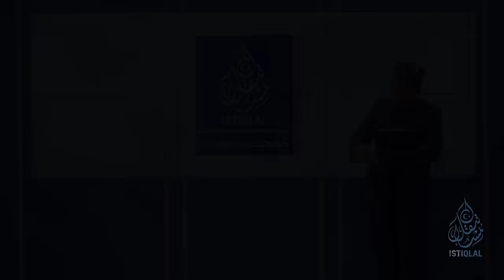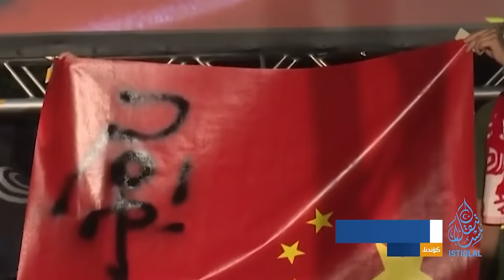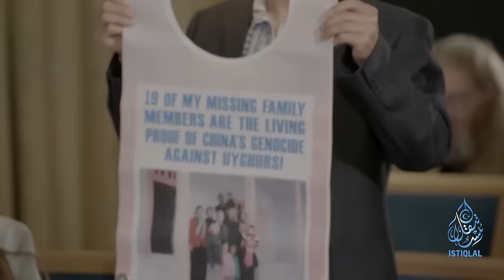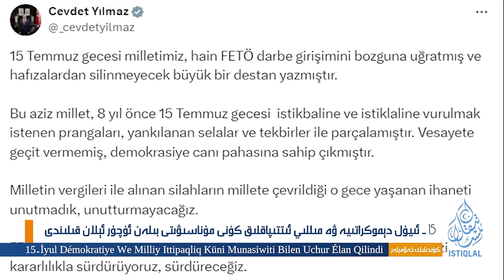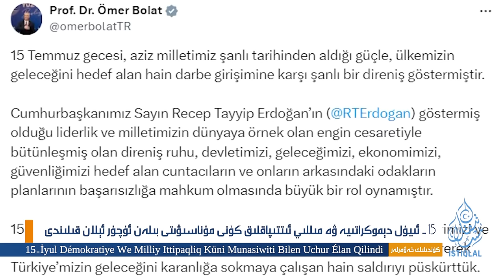ئىستىقلال كۈندىلىك خەۋەرلىرى |2024.7.15| شى جىنپىڭغا تۇتۇش بۇيرۇقى چىقىرىلدى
ISTIQLAL KÜNDILIK XEWERLIRI |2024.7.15| SHI JINPINGGHA TUTUSH
BUYRUQI CHIQIRILDI